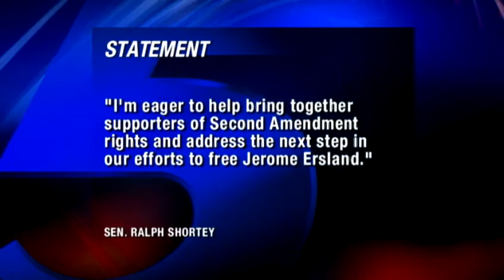Rally planned for pharmacist convicted of murder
A rally is planned Thursday evening for an Oklahoma City pharmacist convicted of murder for shooting a teen during a botched robbery attempt.